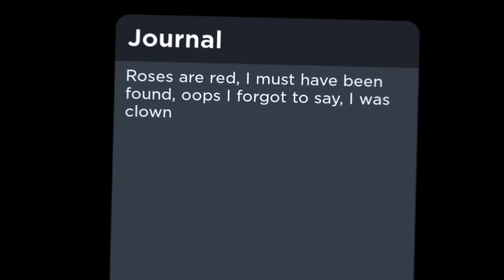Writing in my journal is fun lol